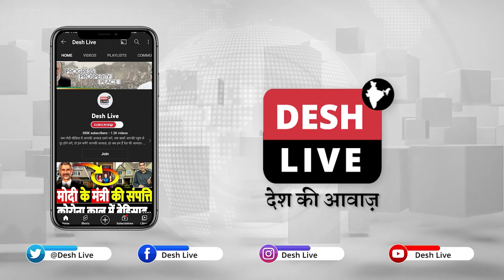कोंग्रेस के मुस्लिम विधायक के साथ आया हिंदू-मारवाड़ी समाज, BJP छोड़ Congress से जुड़ा हिंदू युवा।